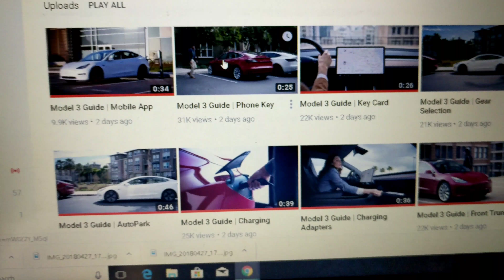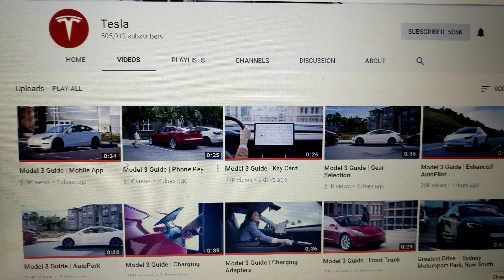TESLA Releases Model 3 Vids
MIKE5108